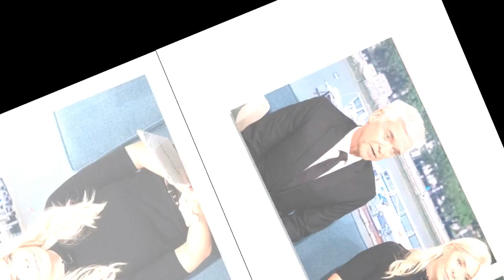Tearful Holly Willoughby forced to 'talk to lawyer' over Queen 'false queue-jumping' row